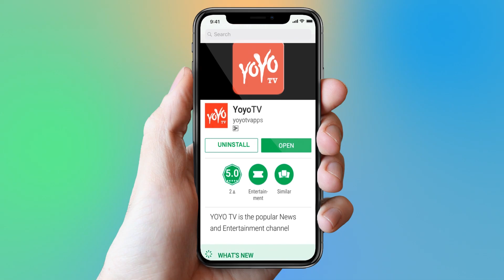Telugu Actress Aditi Myakal Breaks All The Barriers In Her Two Piece | Arjun Reddy | YOYO Times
Telugu Actress Aditi Myakal Breaks All The Barriers In Bikini
After featuring in a Telugu web series and couple of short films, Aditi Myakal, a Telugu speaking girl from Hyderabad, has shot to fame. Later she appeared in movies like Ami Thumi, Arjun Reddy and others, and got a bit of name. And this lady is now in for a spicy treat. other day Aditi has shared some hot pictures on her social media account. Asking everyone to let her shine, the crazy young actress has given all sort of hints showcasing what will be in store from her if given a right chance. Will Tollywood now gives chances to this hottie? Breaking the barriers have always helped some actresses, including that of Rakul Preet and Raashi Khanna.